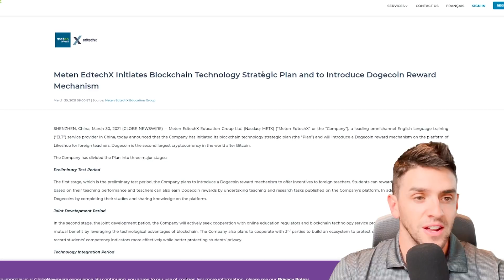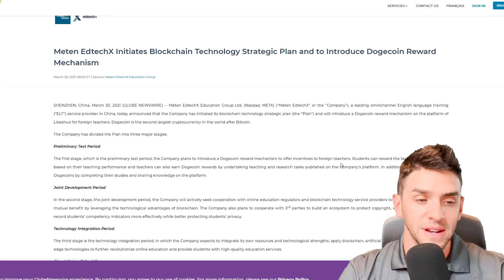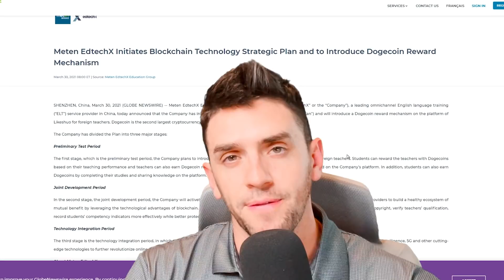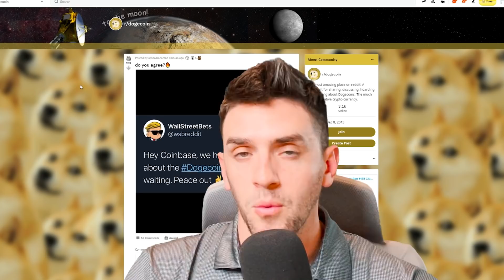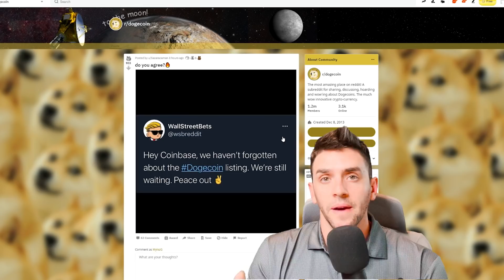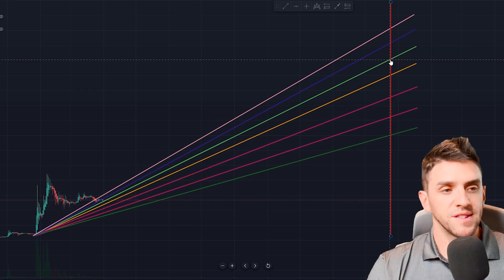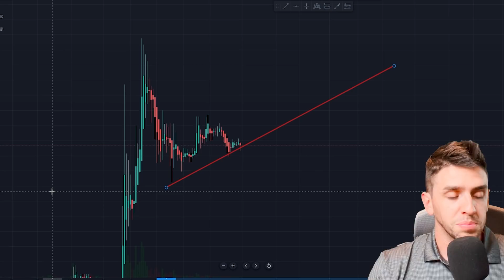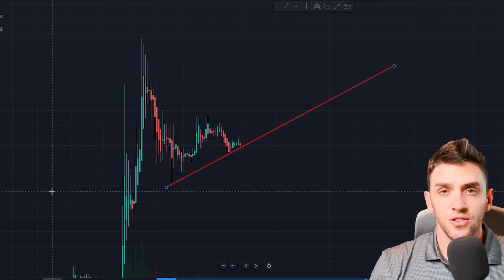🚨 DOGECOIN 30 CENTS! VERY BULLISH NEWS FOR DOGE! 1000 DOGE GIVE-AWAY!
DOGECOIN 30 CENTS! VERY BULLISH NEWS FOR DOGE! 1000 DOGE GIVE-AWAY! DOGE DOGECOIN DOGECOIN PRICE PREDICTION DOGE NEWS!

MYLES G INVESTMENTS , FINAL STAND , UPSHOD